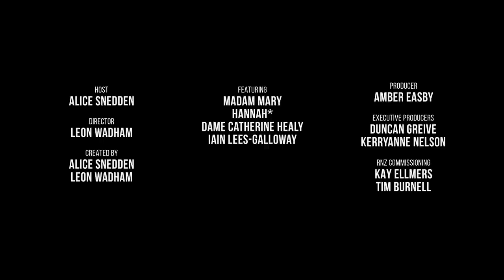Alice Snedden's Bad News | Episode 1 - Migrant Sex Workers | RNZ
Sex work is decriminalised in New Zealand, unless you’re a migrant worker.

PG (Parental Guidance Recommended for Younger Viewers). Some language may offend.

Alice Snedden’s Bad News is an eight part docu-comedy series that tackles some of the most contentious political and social issues confronting Aotearoa in 2020.  Hosted by comedian Alice Snedden, Bad News exposes present day injustices, explores what they tell us about our past, and meets the people bringing about change to the status quo.

Produced for RNZ by Hex Work Productions